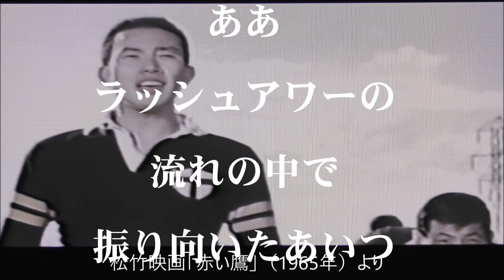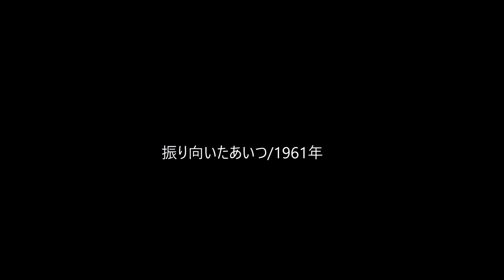振り向いたあいつ/nakaha(cover)